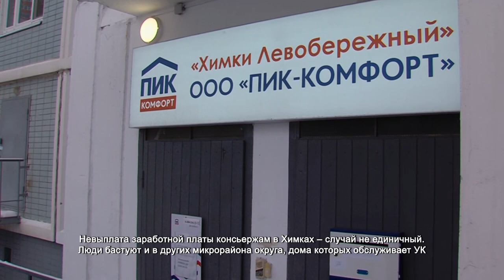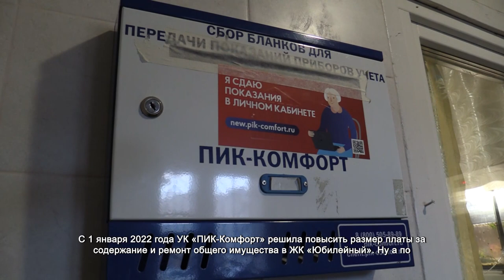В Химках компания «ПИК-Комфорт» 4 месяца не платит консьержам заработную плату. 17.01.2022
Офис управляющей компании «ПИК-Комфорт» в микрорайоне Левобережный штурмуют полсотни человек. Консьержам многоквартирных домов многие месяцы не платят зарплату. Денег не хватает даже на еду. За начальство в управляющей компании отдуваются рядовые сотрудники. Говорят, вахтеров нанимает подрядная организация, которой «ПИК-Комфорт» якобы платит исправно. К ним и все претензии.